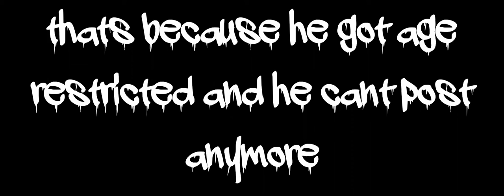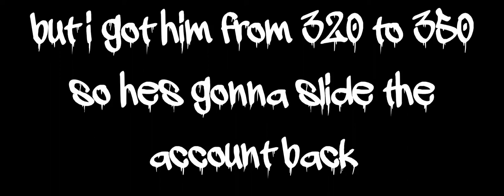Announcement On ROBLOX Account! (Read Desc)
Go in my discord and ill send you that pic that anime cant post videos for a week or two.